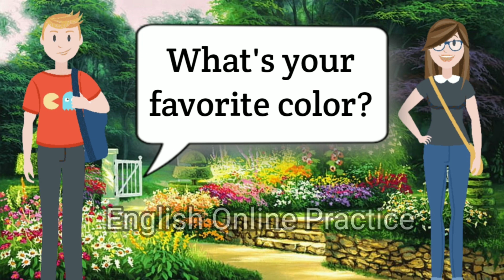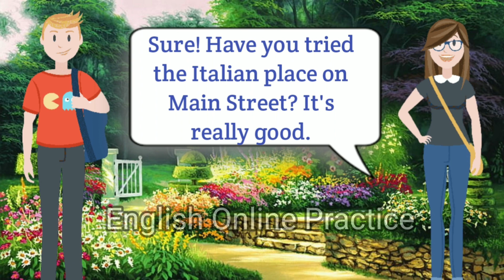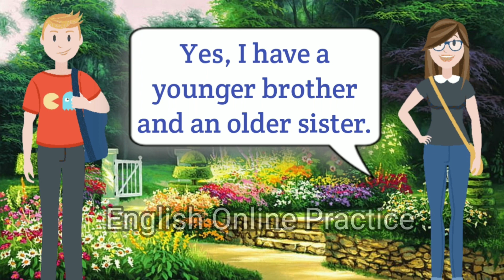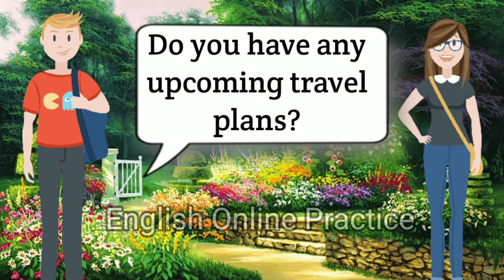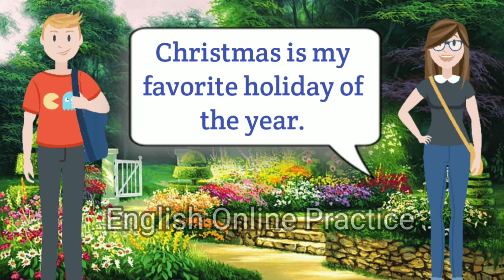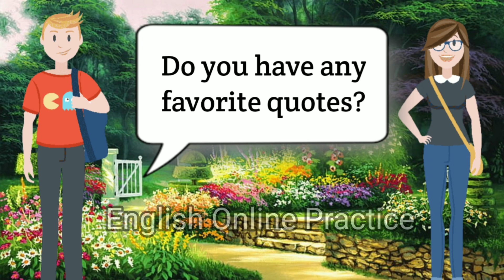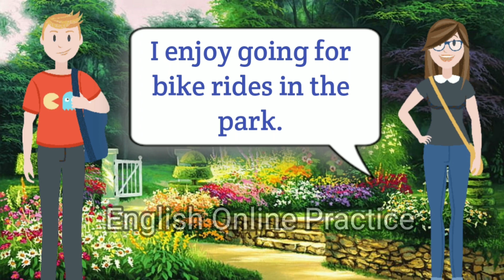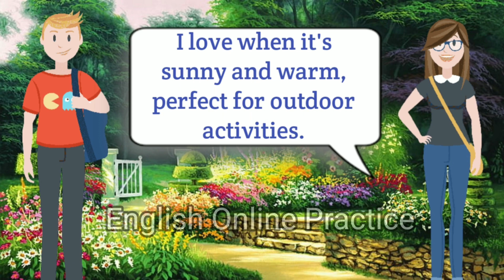Simple Questions and Answers for Daily Life | Everyday Conversation Practice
In this series, we bring you 50 simple Q&A for daily life situations, providing engaging and helpful answers. Whether you're looking for advice, tips, or just a good conversation starter, we've got you covered! Join us as we explore various topics and make everyday interactions more enjoyable. 🎉📚💬

everyday conversations
fun English conversation
simple Q&A
daily life sentences
engaging conversation
helpful answers
advice
conversation tips
 conversation starter
topics
entertaining
informative